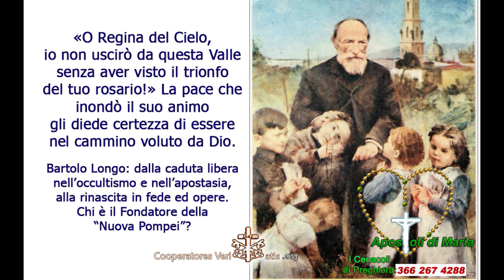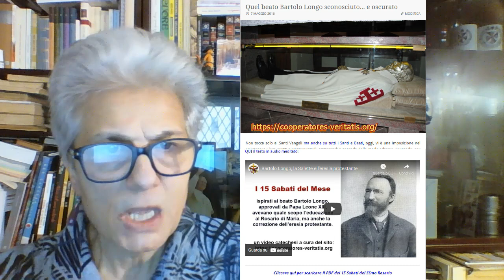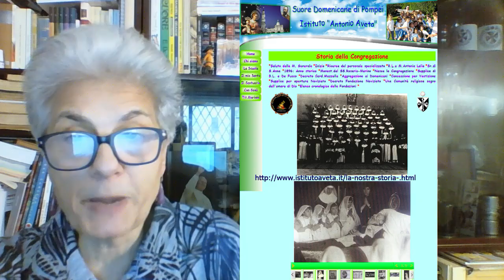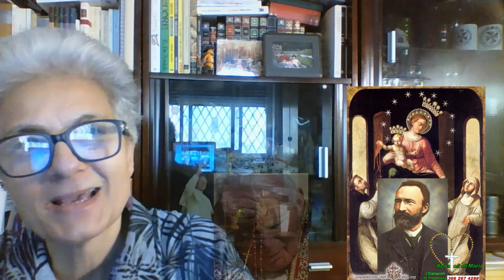Breve storia di Bartolo Longo: dall'occultismo alla conversione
Cari Amici, come promesso, dopo avervi presentato la storia del Quadro della Madonna del Rosario di Pompei - vediamo ora la storia di Bartolo Longo... molto interessante e molto attuale. Si consiglia di consultare anche questi testi
Importante gli ultimi fatti dal Santuario della Madonna del Rosario di Pompei: Non solo oscilla, ora cade, ma i Pastori non vogliono capire l’avvertimento